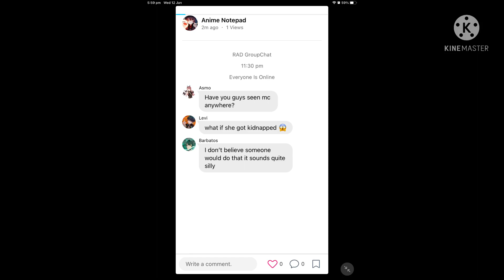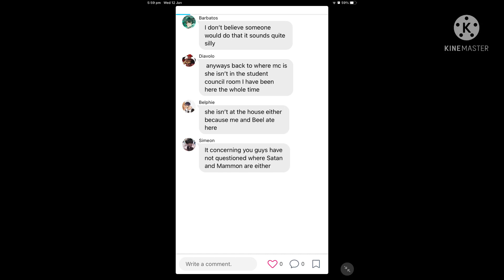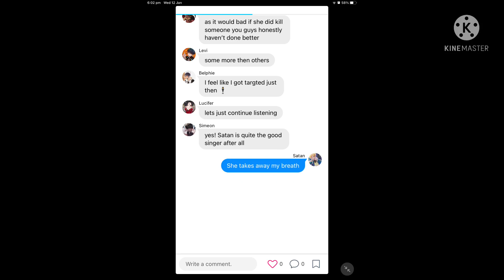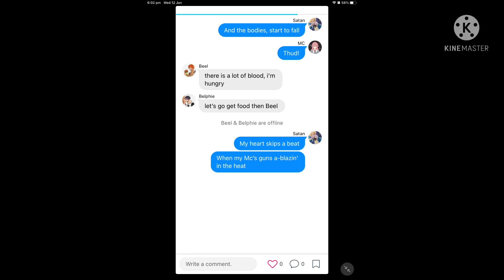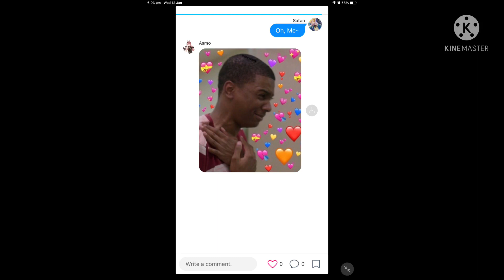Obey Me? Shall We Date! - Oh Millie~ - NOT Series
Fanart in thumbnail doesn’t belong to me nor does the song used in the video